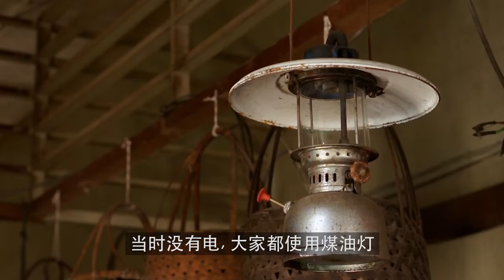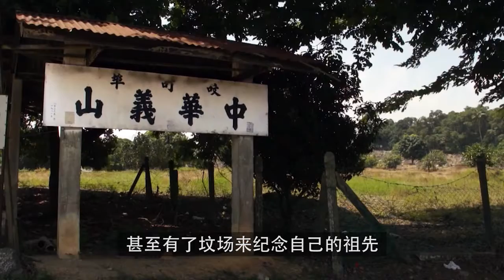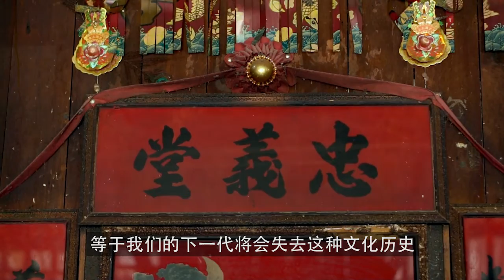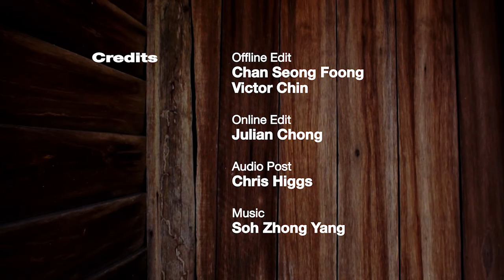Memory As Resistance : Grandma Kong Defending Her Village ( Chinese version)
A glimpse of the community spirit and culture that forged this over 100 year old village of Kg Hakka that stands defiant despite the pressure of development and land grabbing practice of local government. Grandma Kong is not just recalling a story of her life and her village, she is defending the right to safeguard this historical and cultural landscape for the future.